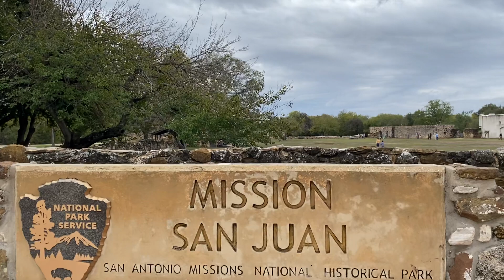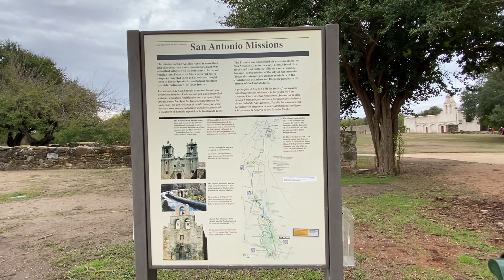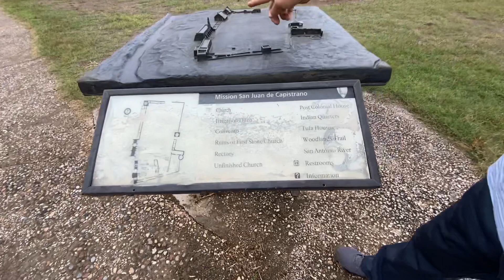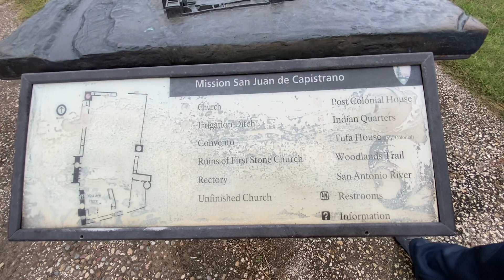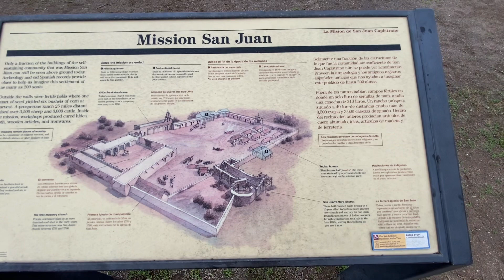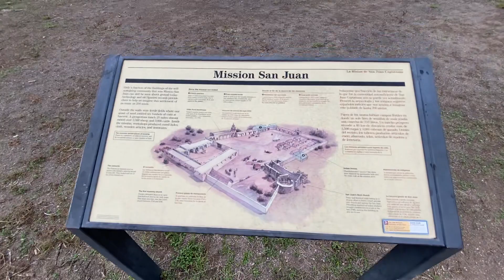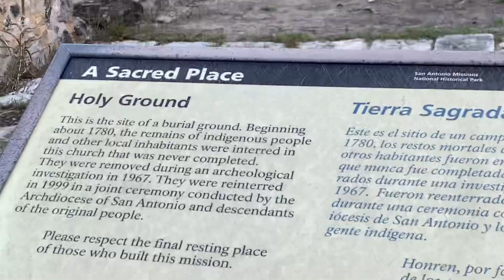NHÀ CỔ NƯỚC MỸ